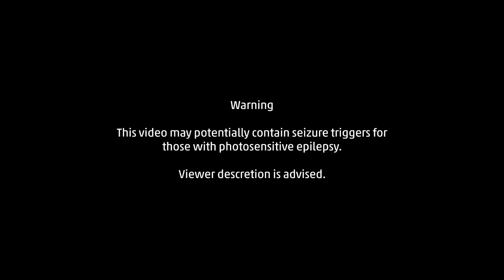Danae Marra Fall-Winter 23/24 | Fashion Collection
Danae Marra Fall-Winter  23/24  | Fashion Collection designed by Danae Marra

Art and Creative Director: Danae Marra
Film Directors: Swedish Flamingo Film
Stylist: Alessandra Pistolesi
Make-Up Artist and Hair Stylist: Martina Gaeta
Cast: Alina Buerkle, Nejilka, Orsola Marra, Khadija Drame, Keyra, Gia Giuliana